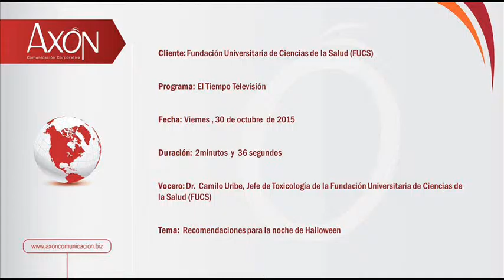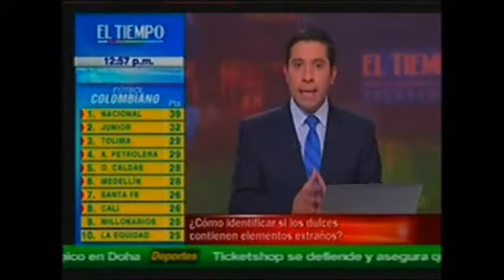Recomendaciones para la Noche de Halloween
La Noche de Halloween es la más esperada por los niños pero puede ser la más dolorosa para ellos. Entrevista Dr. Camilo Uribe, Jefe de Toxicología de la Fundación universitaria de ciencias de la Salud al Canal el Tiempo Televisión.